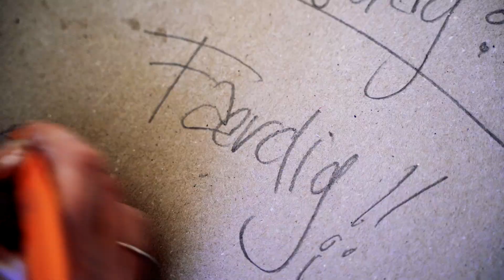Nemme tips, der gør den store forskel, og skaber et personligt hjem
Sif Steendahl Grandorf har indrettet en ny lejlighed i Mineralvandsfabrikken og giver tips til at indrette dig med masser af personlighed.